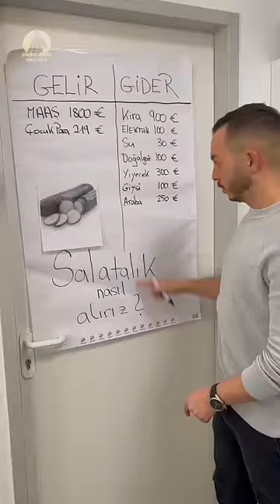Almanyada salatalık alamıyoruz dedi 😀